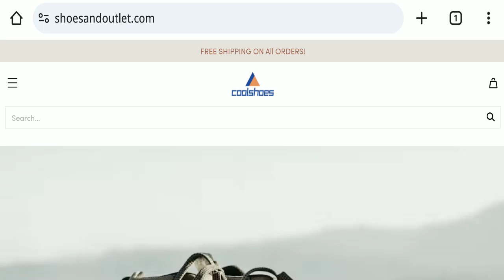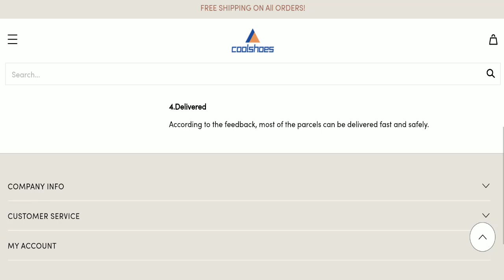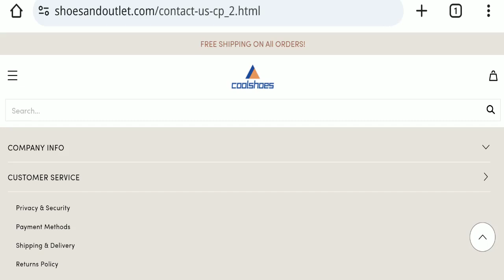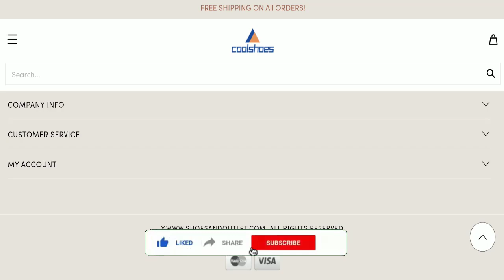Office Shoes And Outlet Com Reviews (Dec 2023) Is It A Legit Seller? Watch Video Now! Scam Advice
Do you want to know about Office Shoes And Outlet Com Reviews? Watch this video till end because in this video you will get to know about the legitimacy of the site.

1. How to Refund on PayPal? Step-By-Step Guide on the Refund Policy

2. How to get a refund for a fraudulent credit card transaction

3. How to check whether a product is genuine or not?

Scam Advice